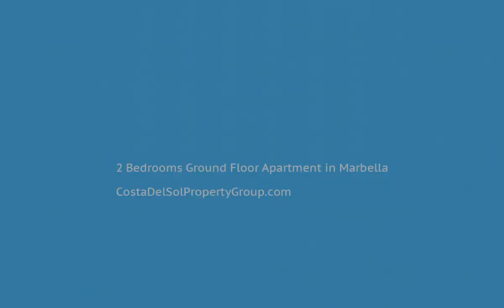2 Bedrooms Ground Floor Apartment in Marbella, Costa Del Sol FOR SALE € 215,000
2 Bedrooms Ground Floor Apartment in Marbella, FOR SALE € 215,000
JARDINES DE LUNAMAR, BEACH SIDE URBANISATION!
Beautiful garden apartment close to beach and amenities. The apartment has a garden of 150m2. It is possible to install a jacuzzi in the garden. The apartment's terrace is fully glazed. The apartment consists of two bedrooms, two bathrooms one of which is an en-suite bathroom. The kitchen is fully furnished rest is unfurnished, apartment has a pre-audio speaker system that can be connected. The complex has a large pool and garden area which is sunny all day. Good rental property all year around.
Covered Terrace;Lift;Fitted Wardrobes;Near Transport;Private Terrace;Utility Room;Ensuite Bathroom;Marble Flooring;Double Glazing;Domotics;Fiber Optic
Beachside;Close To Golf;Close To Shops;Close To Sea;Close To Town;Close To Schools;Close To Marina;Urbanisation